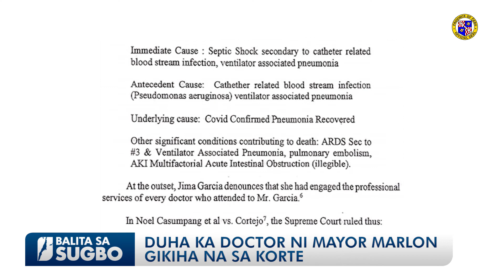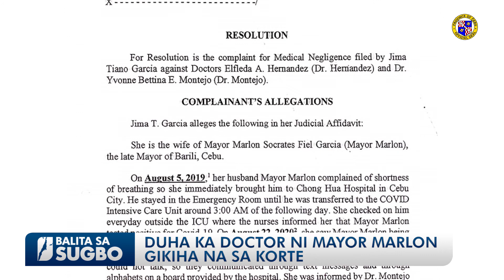DUHA KA DOCTOR NI MAYOR MARLON GIKIHA NA SA KORTE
Gipasaka na sa piskaliya ngadtu sa korte ang kaso batok sa duha ka doctor nga nag-atiman ni anhing Mayor Marlon Garcia didto sa usa ka pribado nga tambalanan.